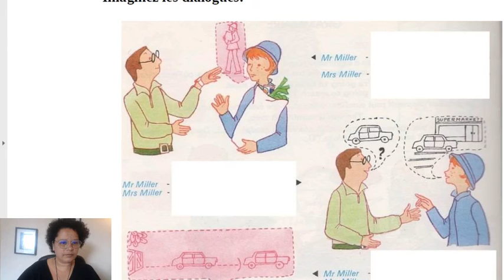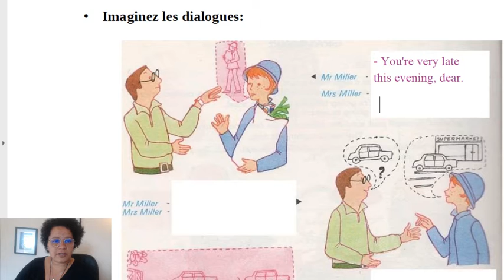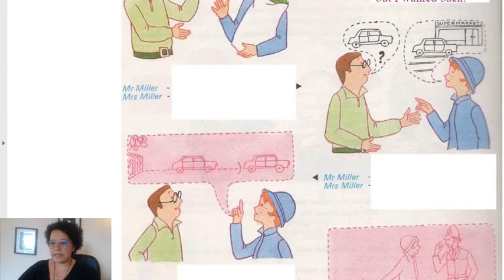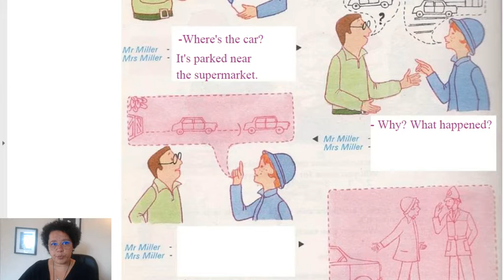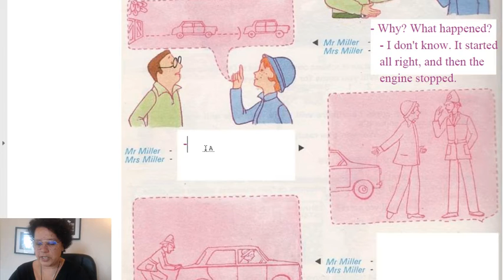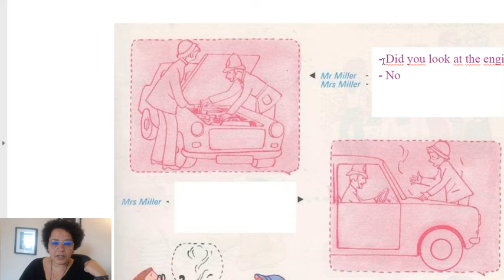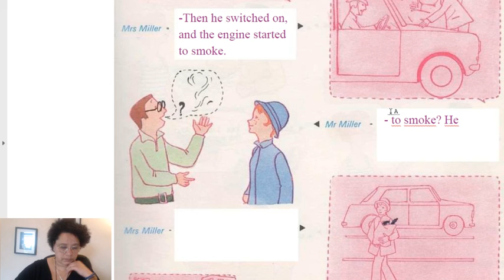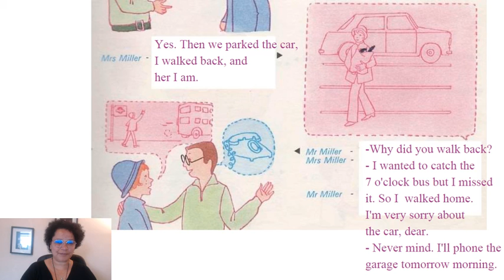[LIVE] Pratique d'Anglais n°10 - Créons des dialogues ensemble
𝙁𝙡𝙤𝙧𝙚𝙣𝙘𝙚 𝘼𝙮𝙞𝙫𝙞𝙜𝙖𝙣
𝘾𝙤𝙖𝙘𝙝 𝙙'𝘼𝙣𝙜𝙡𝙖𝙞𝙨

Direct de pratique d'anglais. Faisons des phrases ensemble.

Aujourd'hui, dans ce live d'exercices d'anglais nous allons créer une conversation à partir d'images.

👉COACHING & FORMATION D'ANGLAIS EN LIGNE: 🎓

►►Découvrez la formation de 30 jours, PENSER EN ANGLAIS POUR LE PARLER FACILEMENT

👀Quelques Playlists que vous allez aimer: 👀

🎁 LES GRATUITS: 🎁

►►Recevez un TUTORIEL GRATUIT de 3 vidéos pour ne plus rester bloqué au moment de parler anglais en cliquant